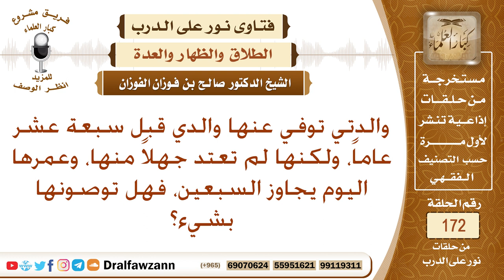امرأة مات عنها زوجها، ولم تعتد جهلا منها، بما توصونها وقد مضى على موته أكثر من عام؟ صالح الفوزان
نص السؤال: والدتي توفي عنها والدي قبل سبعة عشر عاماً، ولكنها لم تعتد جهلاً منها، وعمرها اليوم يجاوز السبعين، فهل توصونها بشيء؟
السيرة الذاتية :
للاشتراك في قناة الشيخ صالح الفوزان

رئيس الفريق
لمشروع كبار العلماء